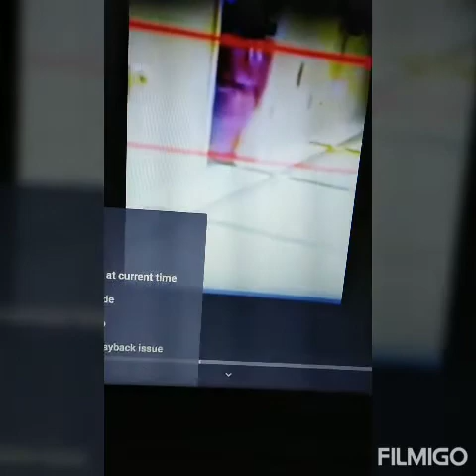We just wanted you guys to know.who was at .that party / half of part 4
Love Wanda and Suzi7